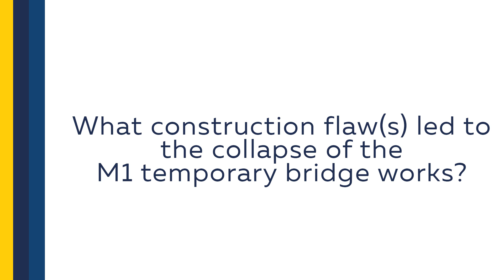Gregory Harington, Engineer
What construction flaw(s) led to the collapse of the M1 temporary bridge works?